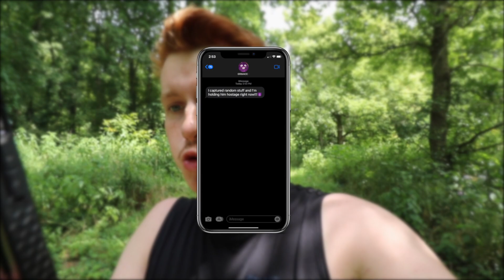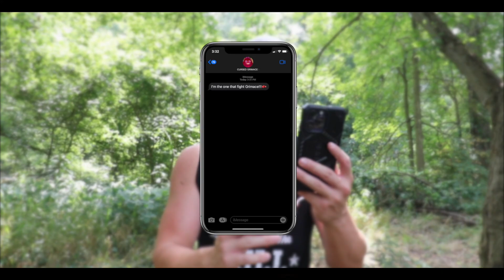GRIMACE FIGHTS CURSED GRIMACE IN REAL LIFE!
This video is super crazy and I hope you all enjoy it!